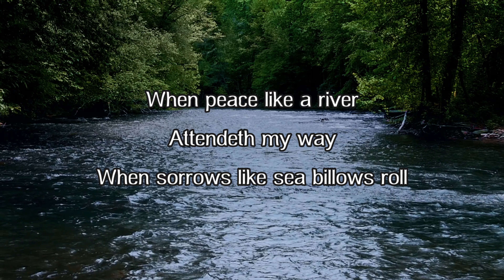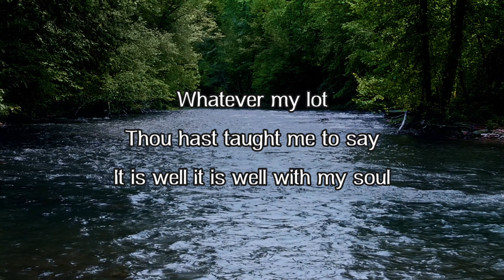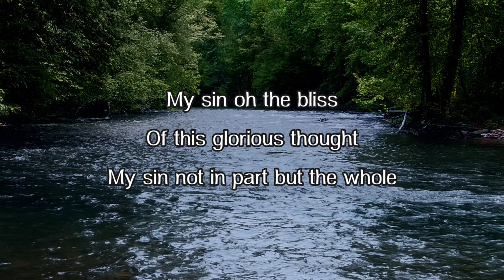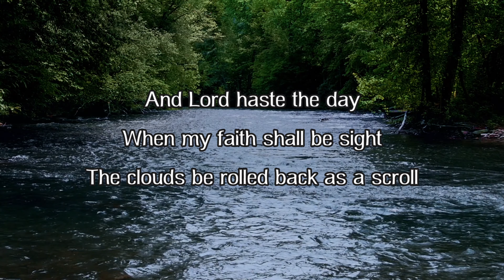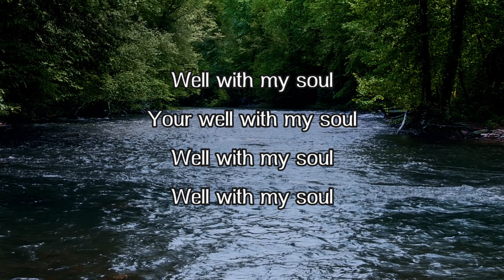It Is Well - Austin Stone Worship - Lyric Video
Austin Stone Worship
Lyric Video